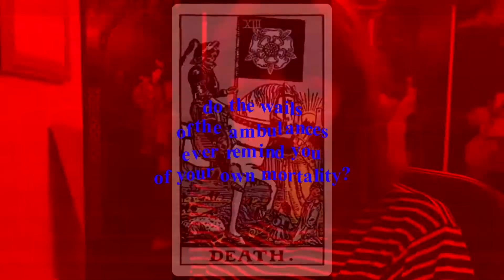2019 HALFTIME SHOW REVIEW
RIP TRAVIS SCOTT :(